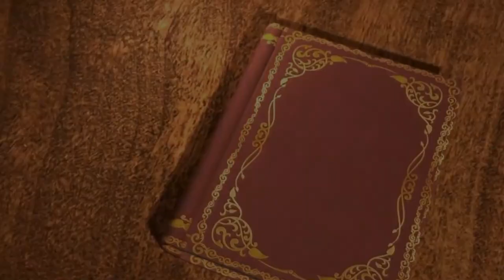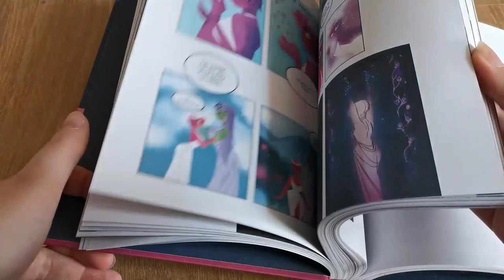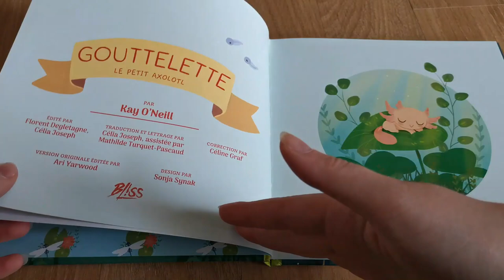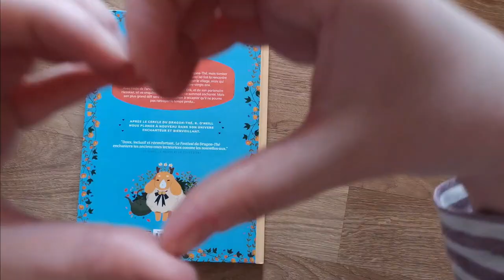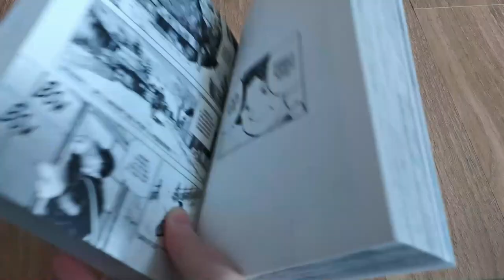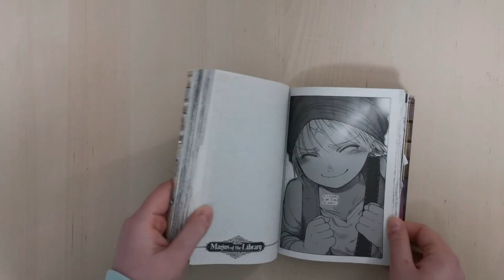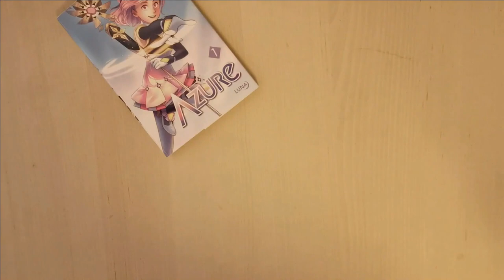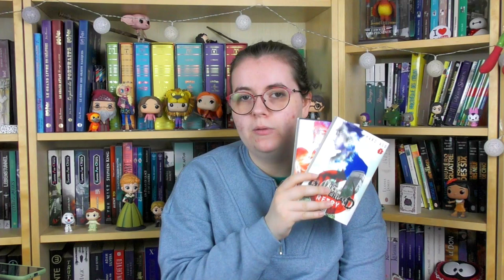Update BD & mangas #34 || J'ai lu tout ça en deux semaines ^^'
Livres présentés :
- Animal Jack, tome 5 : Revoir un printemps de Kid Toussaint et Miss Prickly aux éditions Dupuis
- Les lolicornes, tome 3 : Loliland versus le monde réel de Ced, Waltch et Gorobei aux éditions Dupuis
- Lore Olympus de Rachel Smythe aux éditions Hugo BD
- Elles, tome 2 : Universelle(s) d’Aveline Stockart et Kid Toussaint aux éditions Le Lombard
- Sapiens (BD), tome 2 : Les piliers de la civilisation de Yuval Noah Harari, David Vandermeulen et Daniel Casanave aux éditions Albin Michel
- Chatons et dragons, le livre dont vous êtes le petit héros, Les fleurs-dragons de Garvin et Ju aux éditions Makaka
- Gouttelette, le petit axolotl de Kay O’Neill aux éditions Bliss
- L’adoption, cycle 2, tome 1 : Wajdi de Zidrou et Monin aux éditions Grand Angle
- Spirite, tome 2 : Obsession de Mara aux éditions Drakoo
- Le dragon-thé, tome 3 : La tapisserie du dragon-thé de Kay O’Neill aux éditions Bliss
- Corps solitaires, tomes 5 et 6 de Haru Haruno aux éditions Kana dans la collection Big
- A sign of affection, tome 5 de Suu Morishita aux éditions Akata
- Une sacrée Mamie, édition double, tome 1 de Yôshichi Shimada Ichikawa Saburo aux éditions Delcourt/Tonkam
- Soupinou, tome 3 de Yuu Horii aux éditions Komikku
- The Quintessential Quintuplets, tome 14 de Negi Haruba aux éditions Pika
- Magus of the library de Mitsu Izumi aux éditions Ki-oon
- Fairy Tail 100 years quest, tome 10 de Hiro Mashima et Atsuo Ueda aux éditions Pika
- Mashle, tome 8 de Hajime Komoto aux éditions Kazé
- Azure, tome 3 d’Anaïs Eustache aux éditions Luna
- Alice in Borderland retry, tomes 1 et 2 de Haro Aso aux éditions Delcourt/Tonkam